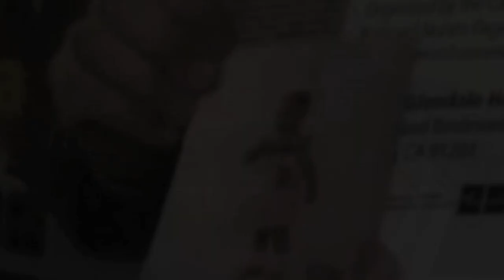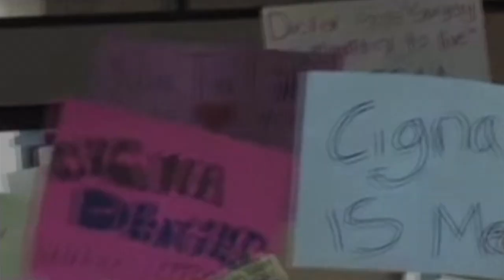Nataline Sarkisyan (July 10, 1990 - December 20, 2007)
Special Thanks

California Nurses Association
KCAL9/CBS2
CNN
MSNBC

All friends and family for your continued support.

Proceeds go to the Nataline Sarkisyan Foundation.

For more up to date information